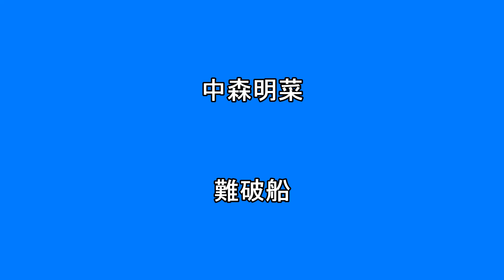中森明菜 難破船 【昭和】【アイドル】【歌謡曲】【懐かしい】 Surprise HQ 高音質 ドンシャリ